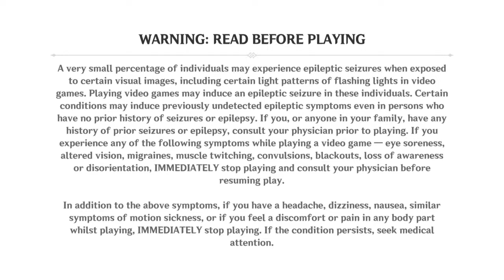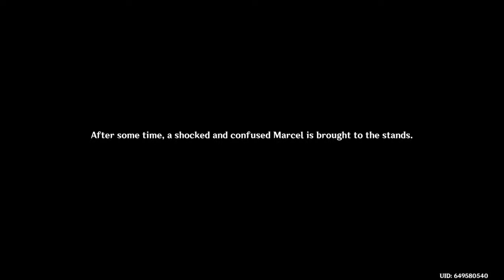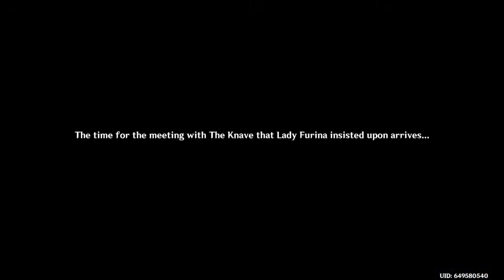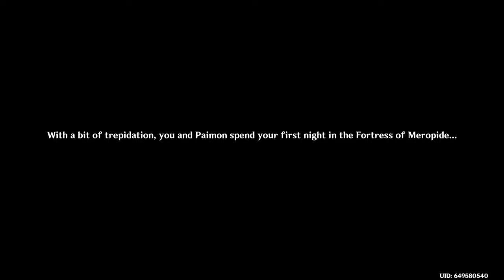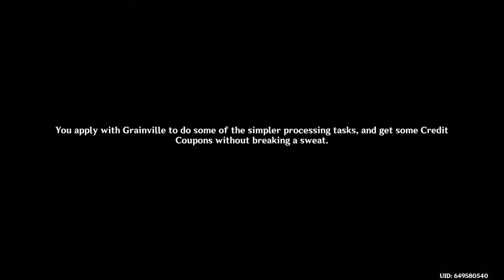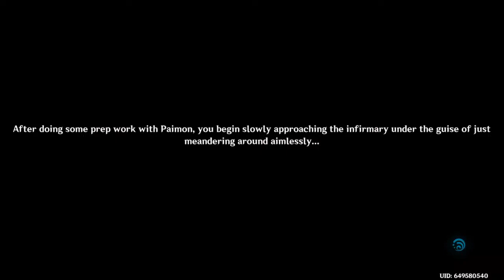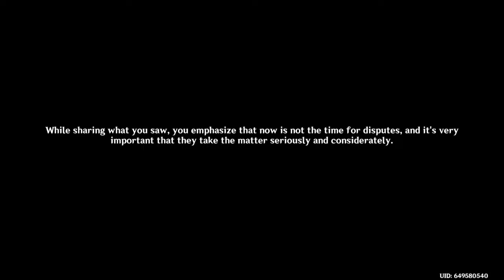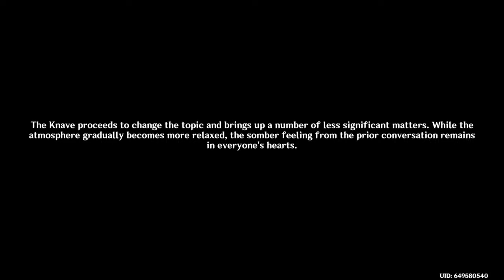Otter pop!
*screams in assassin*